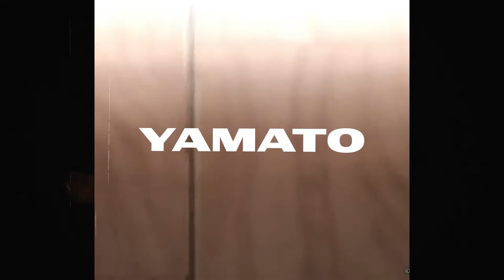(FREE) Anime Type Beat "Yamato"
🎹 BPM: 160 | KEY: A Min

This beat is only free to use for NON-profit purpose. You need to purchase a lease to use it for any profit purposes.